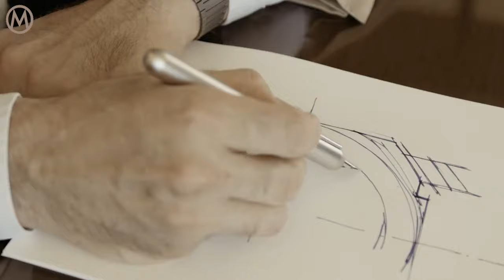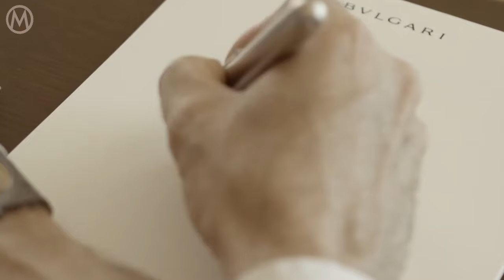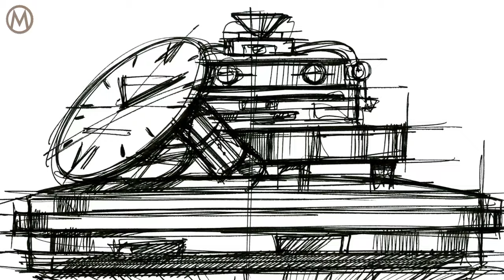Max Büsser and Antoine Pin Discuss the MB&F x BULGARI Legacy Machine FlyingT Allegra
The story of the collaboration between Bvlgari and MB&F is first and foremost that of an encounter - initially motivated by mutual professional respect and subsequently evolving into a strong friendship - between Bulgari’s Product Creation Executive Director, Fabrizio Buonamassa Stigliani; and MB&F’s Founder and Creative Director, Maximilian Büsser. The outcome is the MB&F x BULGARI Legacy Machine FlyingT Allegra, a joint and unexpected feminine creation merging various skills, but above all two mindsets.
for reviews, news, collector's insights, and more.